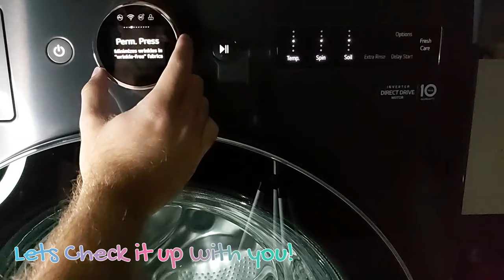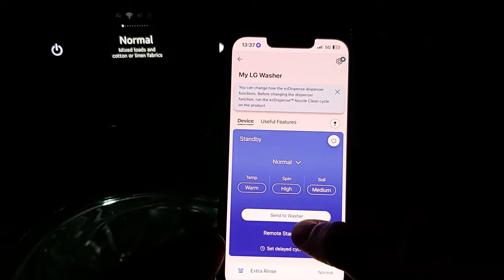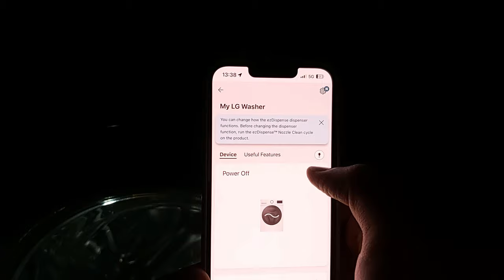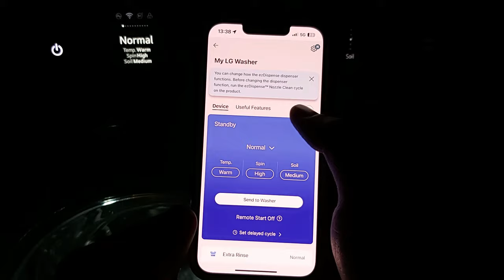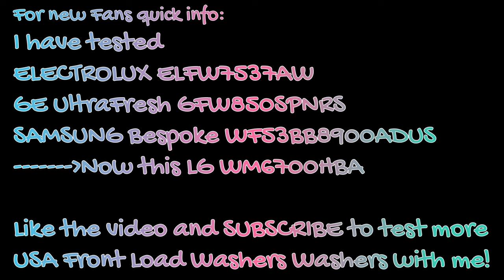A NEW AUTO-DOSE WASHER!!!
Hi guys, we are starting to test 2023 model LG Smart Auto Dose 5.0 cu-ft (WM6700HBA) washer. Let me know your thoughts about this washer in the comments section!